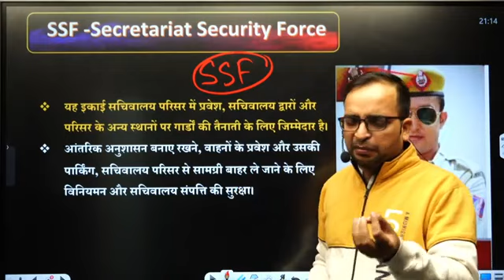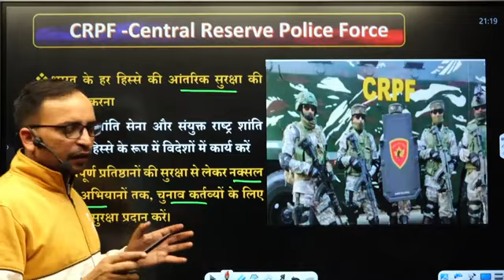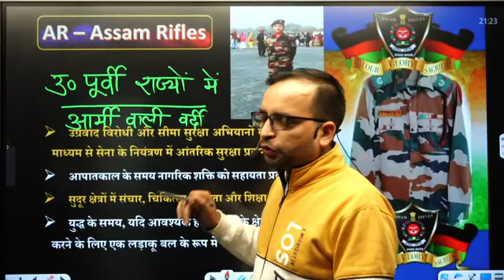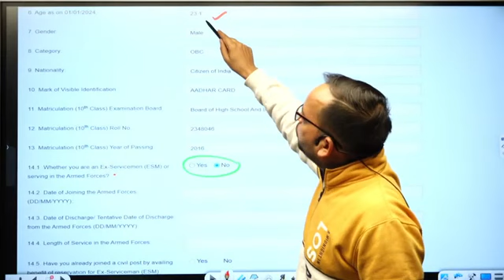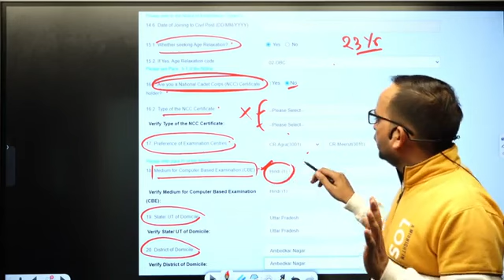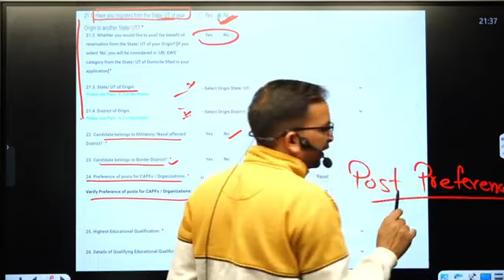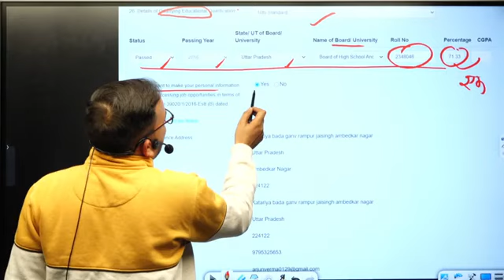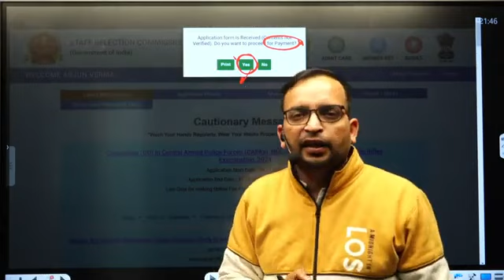SSC GD 2024 ll Form Fill Krne me Aaisa Galti Nhi kre ll Full Detail Video Info By Ankit bhati Sir 😊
All info by Ankit bhati Sir